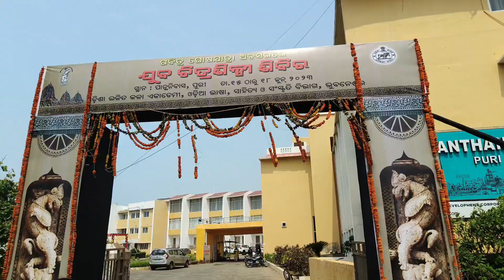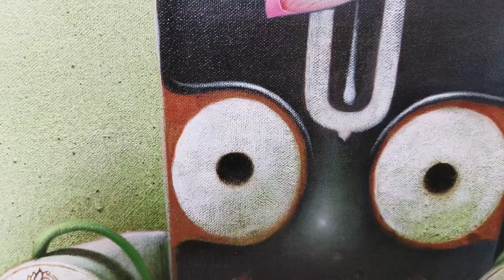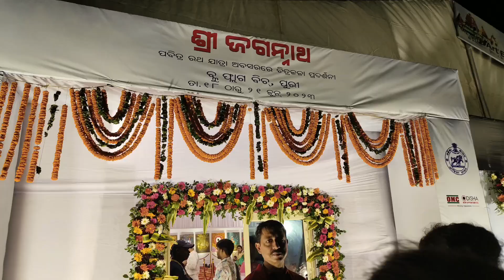CHITRA GUDIKA ETE JIBANTA !!JUBA CHITRASHILPI SIBIRA IIPURI RE VETA HELA PRATAP BHAI